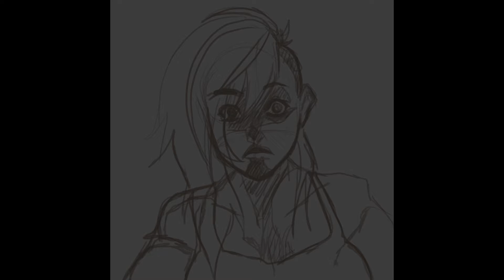[SpeedPaint] Susan Strong - Adventure Time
This speed its toooooo speeed IUSHADISADHUASD i'm sorry ._. I lost the record ;-;